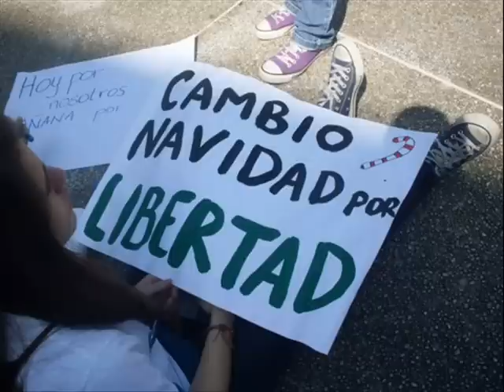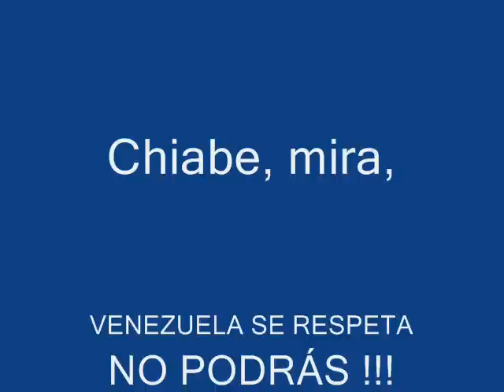No a la dictadura! en VENEZUELA !!!.wmv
Desde Caracas Venezuela, no nos rendimos a la bota militar. Hay reservas y buenas, la gente decente de este país le grita al mundo que vivimos en dictadura, pero que lucharemos por recuperar nuestro amado y hermoso país. ! que nadie dude, VIVA VENEZUELA LIBRE!!!